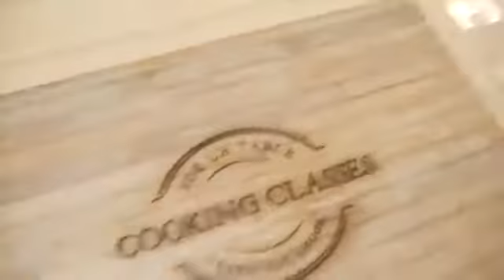WORLD'S HOTTEST HOT SAUCE PRANK ON BOYFRIEND | latest Video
funny video
funny jokes
funny birthday wishes for best friend
funny quotes
funny shayari
funny jokes in hindi
funny status
funny captions for instagram
funny birthday wishes
funny images
funny dp
funny dance
funny dp for whatsapp
funny dog quotes
funny dog
funny dialogues
funny debate topics
funny dares
funny birthday wishes
funny birthday wishes for friend
funny bone
funny birthday wishes for brother
funny birthday wishes for sister
funny birthday wishes in marathi
funny birthday wishes for best friend male
funny birthday wishes for elder brother
funny birthday wishes for best friend female
funny comedy
funny captions
funny cartoon
funny captions for friends
funny comments on friends photo
funny comedy video
funny comments for friends
funny cartoon video
funny chutkule
funny animals
funny animal videos
funny anchoring script
funny attitude status
funny anchoring script for freshers party
funny attitude quotes
funny anniversary wishes for sister
funny attitude status in hindi
funny anniversary wishes
funny apps
funny video
funny jokes
funny
funny quotes
funny shayari
funny status
funny birthday wishes
funny emoji
funny english words
funny english jokes
funny english movies
funny engagement quotes
funny english
funny engineering quotes
funny english short stories pdf
funny emoji images
funny exam quotes
funny jokes
funny jokes images
funny jokes video
funny jokes hindi mai
funny jokes in telugu
funny jokes in marathi
funny jokes in punjabi
funny jokes in english for students
funny instagram captions
funny images
funny instagram captions for friends
funny instagram bios
funny insta captions
funny indian names
funny insta bio
funny images for whatsapp
funny good morning quotes
funny group names list
funny group names
funny gif
funny good morning images
funny game
funny good morning
funny games for teachers to play
funny girls
funny gaana
funny hollywood movies
funny happy birthday wishes
funny hindi quotes
funny hashtags
funny happy birthday shayari for friend
funny hindi songs
funny happy birthday
funny hindi movie names
funny friendship quotes
funny faces
funny facts
funny friends quotes
funny friendship shayari
funny funny
funny friendship status
funny food quotes
funny food captions
funny kavita
funny kahani
funny kdrama
funny kids video